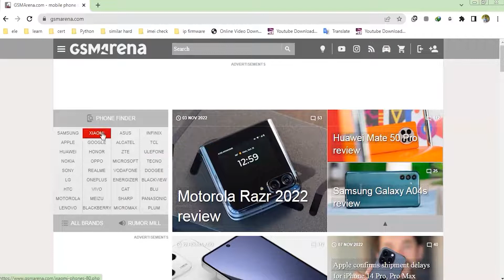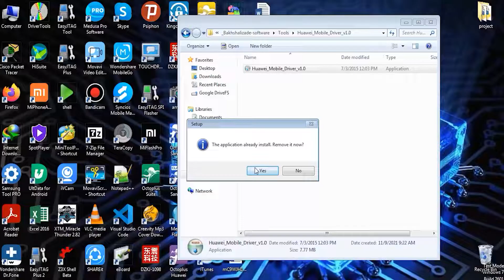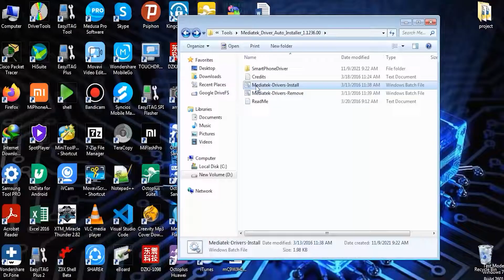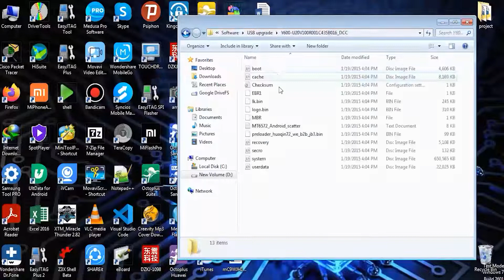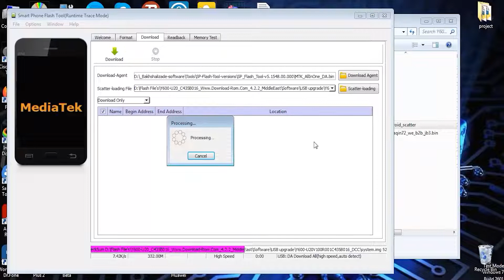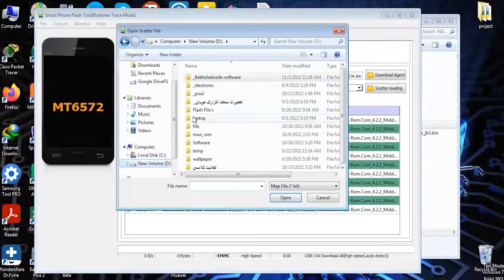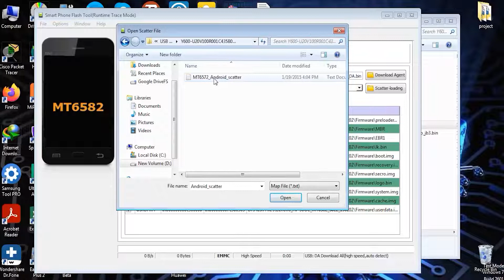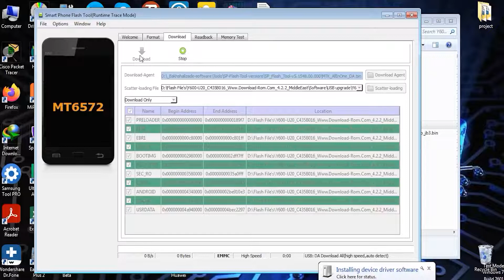تعمیرات موبایل 41- نصب رام برای همه گوشی های با پردازنده مدیاتک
درصد بسیار زیادی از گوشی های حال حاظر بازار از پردازنده مدیاتک استفاده میکنند، مانند سامسونگ، شیائومی، ال جی و سایر برندهای گوشی موبایل. اگر شما نحوه کار و تعمیر Rom این مدل از گوشی ها را یاد بگیرید در نهایت درصد بسیار زیادی از گوشی های موجود در بازار را میتوانید پشتیبانی کنید

لطفا سوالات خودتان را در کامنت برای ما بنویسید✌🌱

علاقه مندان به حوزه تعمیرات موبایل میتوانند برای مشاهده دوره آموزش رایگان تعمیرات موبایل و تهیه دوره جامع، از طریق راه‌های ارتباطی زیر با مجتمع آموزشی پل در تماس باشند.

لینک مستقیم ثبت نام دوره

شبکه های اجتماعی آموزشگاه پل در لینک زیر ✌🌹